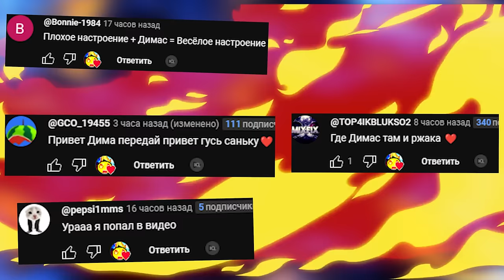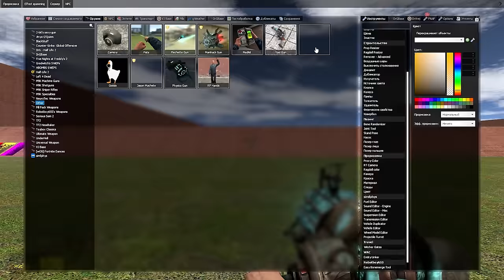ЗЛОЙ АНИМАТРОНИК В ЛАБИРИНТЕ С ПОРТАЛАМИ ЗАЩИЩАЕТ ОРУЖИЕ ОТ НАС FNAF COOP Garry's Mod Sandbox